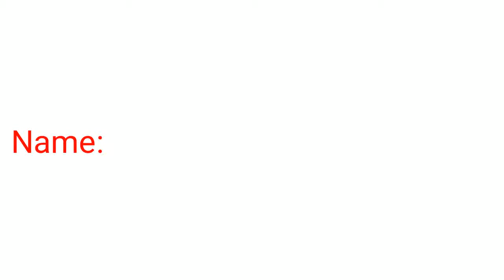10 subscribers special.